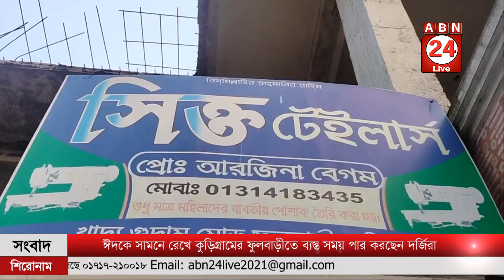ঈদকে সামনে রেখে কুড়িগ্রামের ফুলবাড়ীতে ব্যস্ত সময় পার করছেন দর্জিরা || ABN 24 NEWS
ঈদকে সামনে রেখে কুড়িগ্রামের ফুলবাড়ীতে ব্যস্ত সময় পার করছেন দর্জিরা। সকাল থেকে গভীর রাত অবধি নাওয়া খাওয়া ছেড়ে কাজে ব্যস্ত সময় পার করছেন তারা। তাদের এই ব্যস্ততা চান রাত পর্যন্ত থাকবে বলে জানিয়েছেন তারা।

Welcome to our official YouTube Channel ABN 24 Live.

আমাদেরকে যদি আপনারা এভাবে উৎসাহ দেন, তাহলে আরও ভালো ভালো content এবং information নিয়ে আপনাদের জন্য ভিডিও করবো।

SHOW LESS